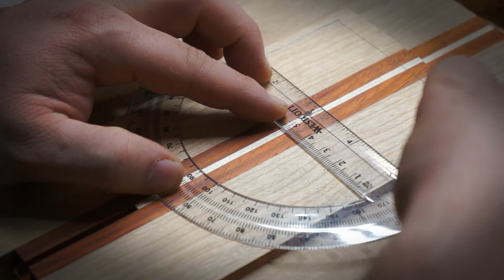The "Siren" by Nautilus Guitars - Part 1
Cherry Top
Padauk and Maple center Stripe
Matching handmade Pickup rings
1 Piece Solid Poplar back
.06mm Padauk full body binding
Bound Maple neck
Rosewood Fretboard
Handmade Padauk jackplate
Duncan Design HB103 pickups (Coil Split)
Grover Tuners